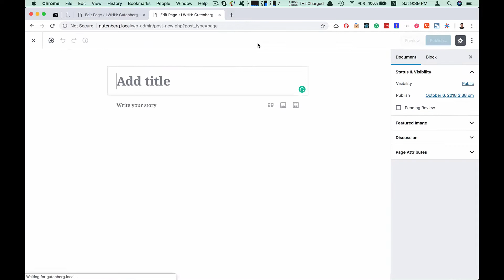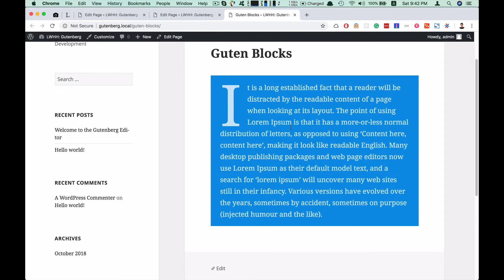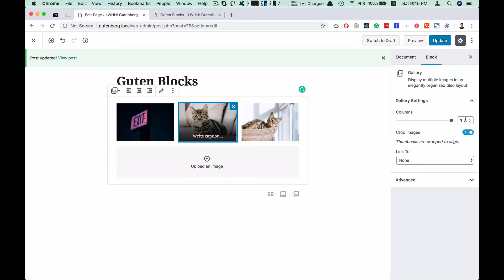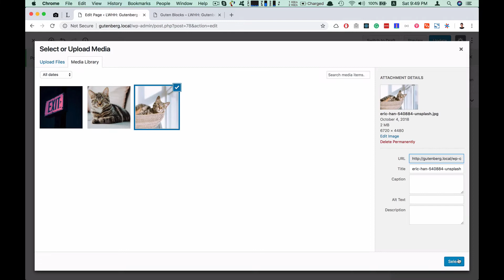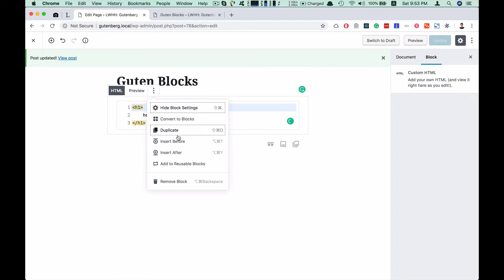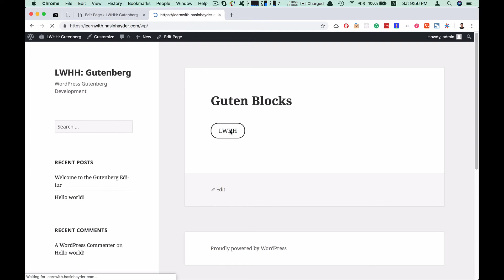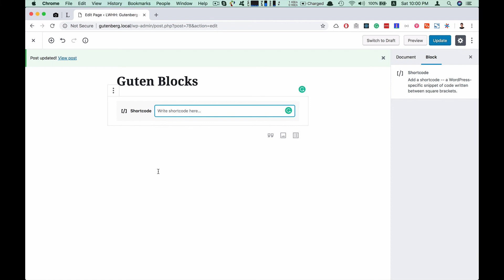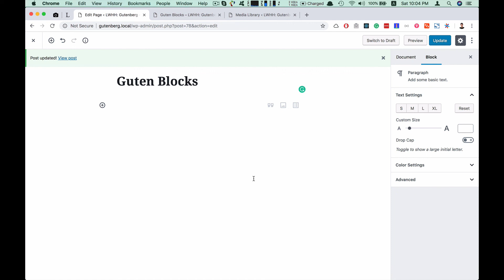গুটেনবার্গ বিল্ট-ইন ব্লক গুলোর আরও বিস্তারিত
কুপন কোড: WORDPRESS